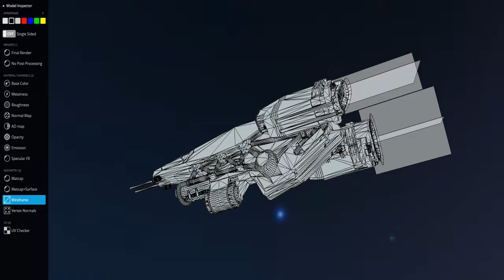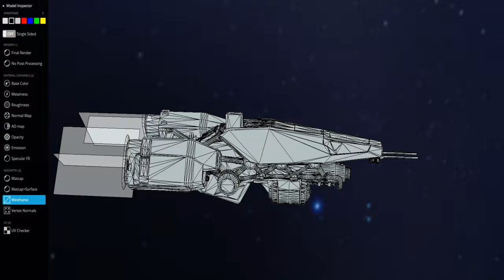HOMEWORLD 3 - Pirate Raider Fighter 360°view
Pirate Raider Fighter.